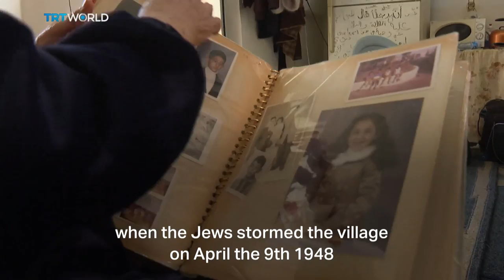Remembering Deir Yassin massacre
Friday marks the 73rd Anniversary of the Deir Yassin massacre, where Jewish militias killed at least 107 Palestinians, including women and children.

Executive Producer: Özgür Tomakin